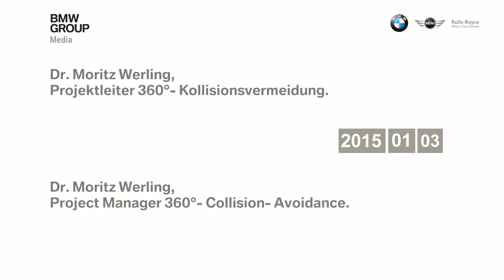CES Las Vegas 2015. Zur 360° Kollisionsvermeidung: Dr. Moritz Werling